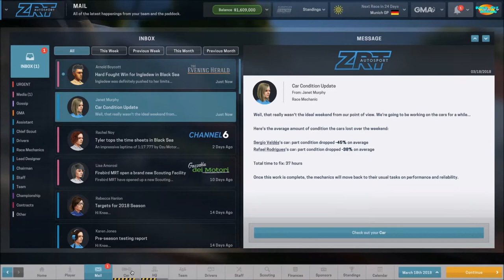Motorsport Manager Let's Play #24 - Round 2 in Munich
In this Motorsport Manager gameplay video we continue the development of our car and race Round 2 of the championship in Munich.

MOTORSPORT MANAGER

- The Drivers. Your drivers have unique personality types, sparking drama within the team. Will you get the best out of them with tough love, or an arm around the shoulder?

- Location, Location, Location. The location of your HQ is all-important in this globe-spanning sport. Some drivers might find it hard to resist joining an Italian team...

- Pick the right people. Scouring the world for hidden gems is all the more satisfying when you find a young mechanic who can shave seconds off your pit stop times.

- The Factory. Build new cars and parts from scratch, then evolve the technology over multiple seasons to create the perfect driving machine.

- Thinking Ahead. Make the call on every part that goes into next season’s car. Get it right, and you’ll be in the perfect position come pre-season testing.

- Hone your expertise. Make detailed mechanical tweaks or choose your team’s recommendations.

- The Race Weekend. Set initial strategy across practice, qualifying and race – and adjust your tactics according to on-track developments.

- Master the Pitstop. Risk it all with a high speed pit stop that could put you out in front of your rivals.

- Weather Systems. Dynamic and game-changing weather. Will you pit for intermediate tyres or hold out on slicks for as long as possible?